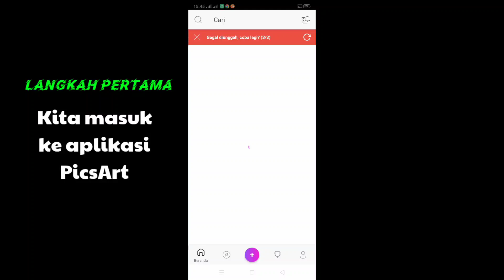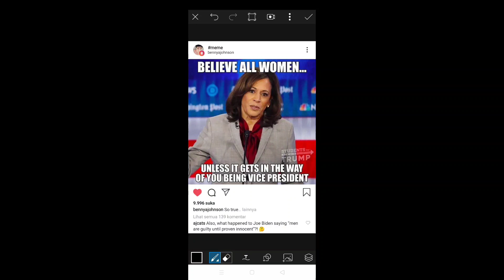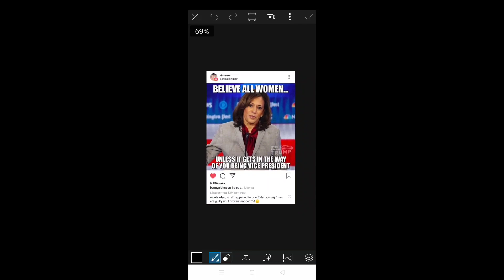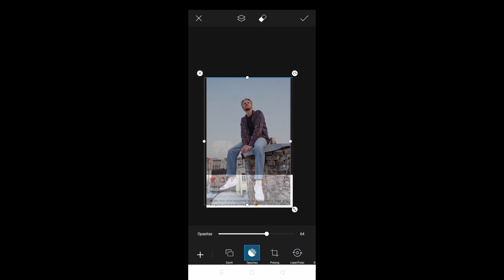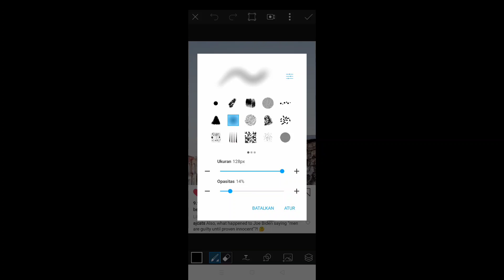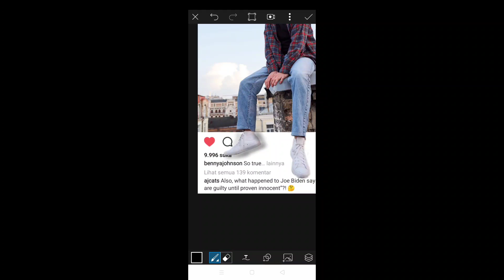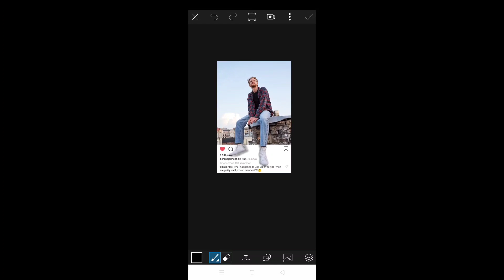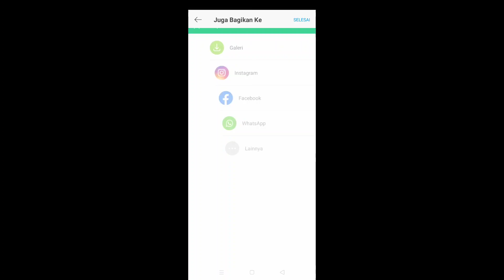PICSART TUTORIAL ~ Editing 3D Instagram photo effect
Hello everybody 🤗🤗🤗

Kali ini saya akan memberikan tutorial kece dan yang pastinya keren abis
Seperti divideo kali ini,saya ingin memberikan tutorial bagaimana cara mengedit 3D Instagram photo effect..
Agar lebih paham kalian tonton saja videonya

Dukung terus channel ini agar terus berkembang dan menjadi lebih baik lagi 😊

Picsart
PicsArt Editing
PicsArt Tutorial
Picsart Editing Tutorial
Tutorial Picsart
Editing PicsArt
Edit Foto dengan PicsArt
Cara Edit Foto di Picsart
Edit Picsart
Edit Foto Picsart
Edit Foto
Cara Edit Foto
Cara Edit Foto Picsart
How To Edit PicsArt
Picsart Best
3D Instagram PicsArt
3D Instagram Photo PicsArt
3D PicsArt
Instagram Picsart
3D Instagram Effect PicsArt
Tutorial 3D Instagram PicsArt
3D Effect PicsArt
3D Instagram Photo Editing